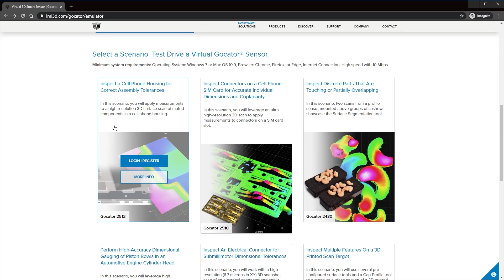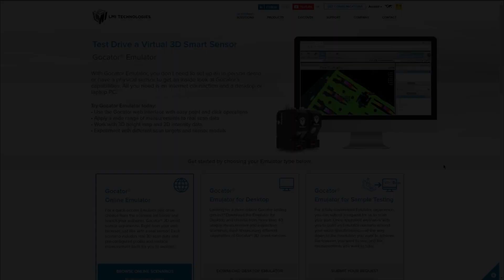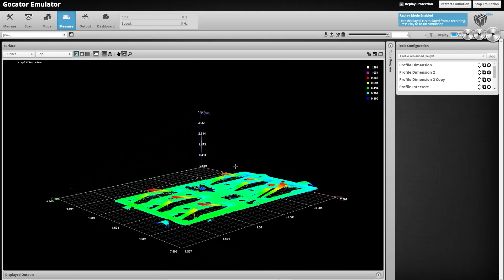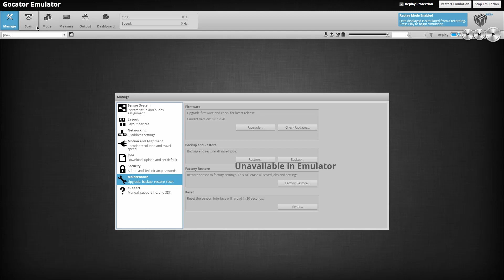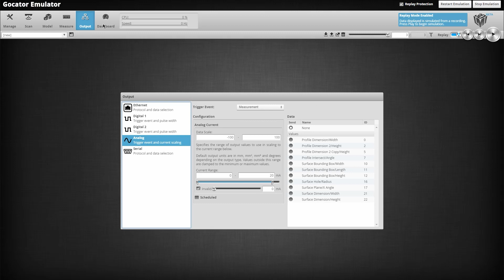How to use Gocator Emulator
The emulator is a fully interactive simulation of Gocator’s interface. Each scenario contains previously recorded data and measurement tools.

This video explains how to use Gocator Emulator. Let’s get started.

0:00 What is Gocator Emulator?
0:44 How to Launch Gocator Emulator
1:27 Interface Overview
2:10 Navigating Scan Data
2:41 Adding Measurement Tools
3:22 Moving through Scan Frames
3:34 Manage Page
3:43 Scan Page
3:52 Model Page
4:14 Output Page
4:31 Dashboard Page
4:37 Try Gocator Emulator